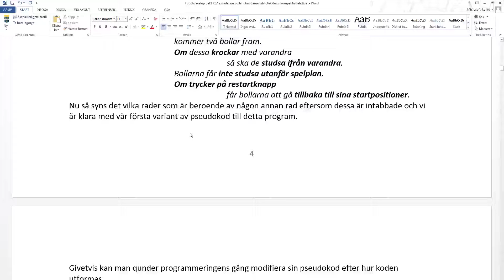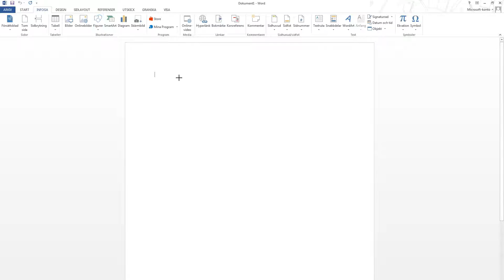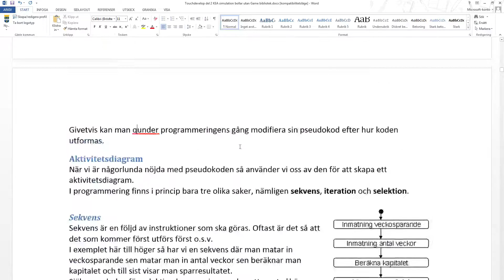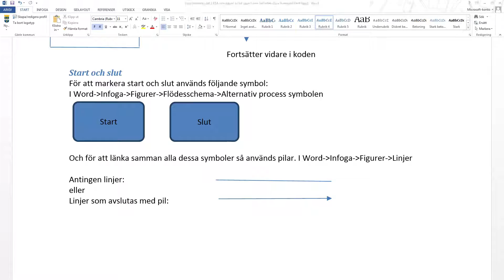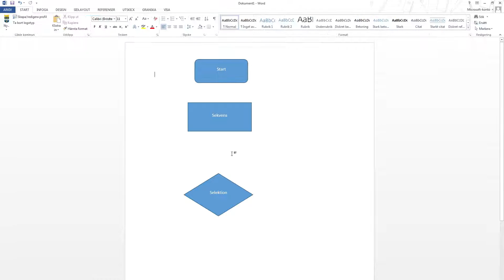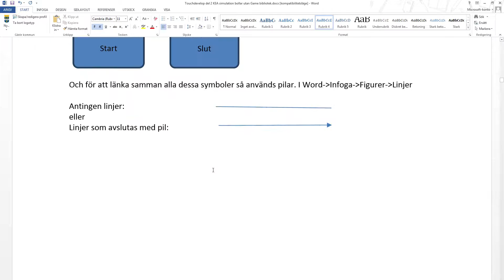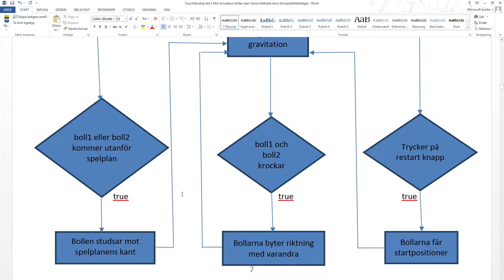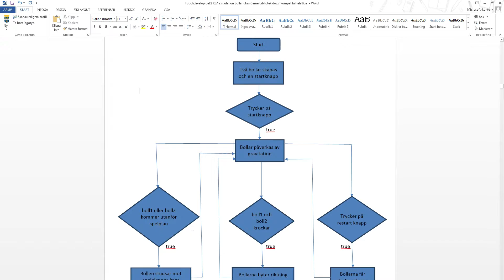Programmering 1 aktivitetsdiagram Touchdevelop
Hur man kan jobba fram ett aktivitetsdiagram i programmering.